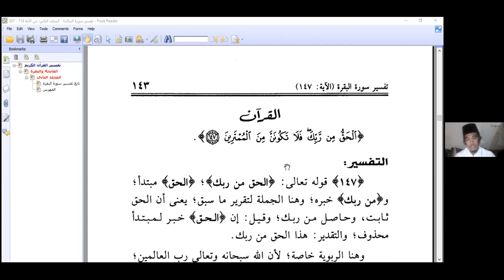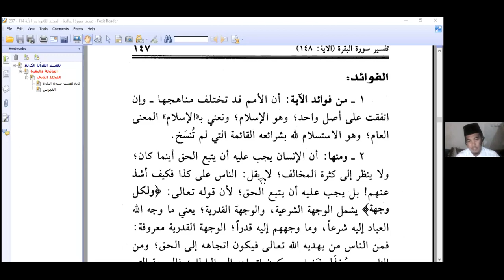Fikih cara memperlakukan jenazah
Fikih cara memperlakukan jenazah bersama ustadz Sofyan pada sabtu 1 januari 2021